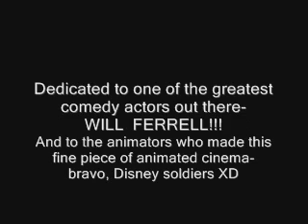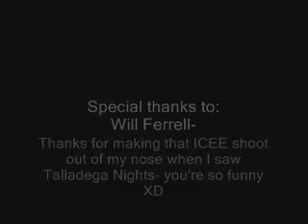Lion King Nights- The Ballad of Kovu Bobby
Talladega Nights Meets The Lion King 2: Simba's Pride X3
Note- sorry, if it's too short; I just used some of my favorite lines from the movie XD Will Ferrell rules!